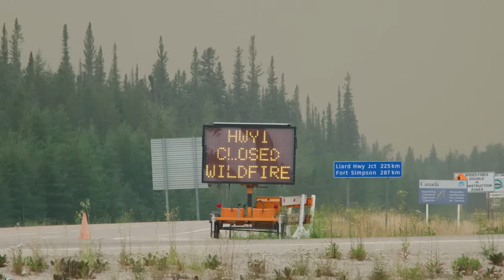Good Fire, Not Wildfire: How Indigenous People Use Fire to Heal the Land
“Good fire” is integral to maintaining healthy lands and communities. By using fire in a controlled and strategic manner, Indigenous communities can rejuvenate their lands, promote biodiversity and reduce wildfire risks.

As Dr. Amy Cardinal Christianson shares, “We're burning in the spring or the fall. When it's cooler, there's more humidity in the air, the fires can't get that hot, so it removes dead, dry and healthy vegetation from the landscape, but it leaves the roots completely intact so that the plants are able to re -sprout quickly.”

Cultural burns, or “good fire,” not only benefits plants and animals but also reduces the risk of wildfires for communities while strengthening the relationship between Indigenous Peoples and their traditional knowledge.